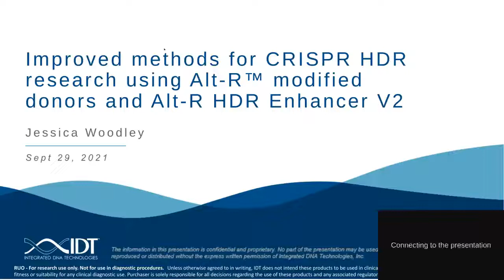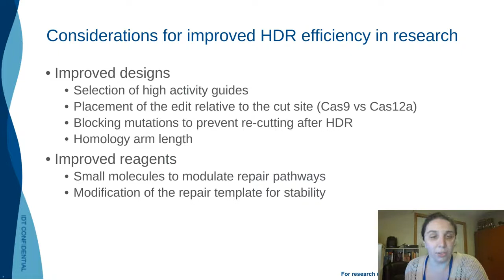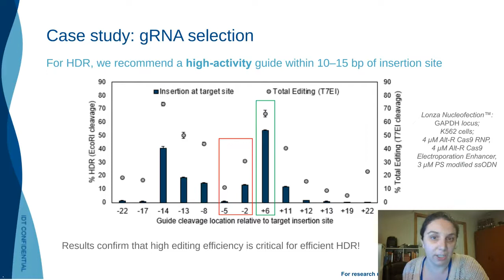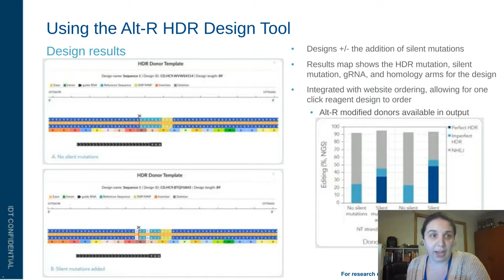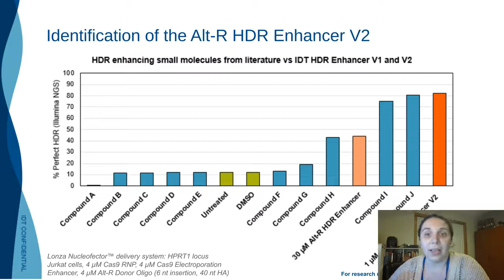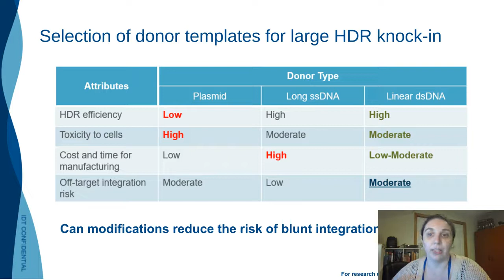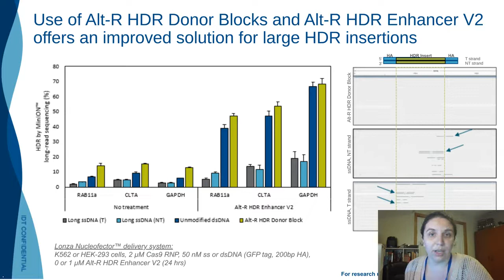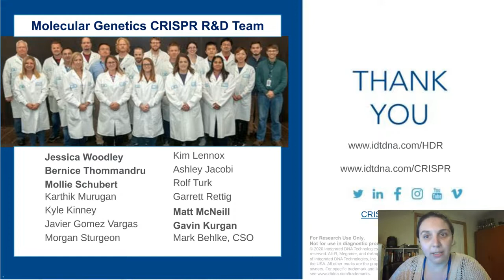Improved Methods for CRISPR HDR Research Using Alt-R™ Modified Donors and Alt-R HDR Enhancer V2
Presented By: Jessica Woodley

Speaker Biography: Jessica Woodley is a Research Scientist in the molecular genetics research group at IDT. Jessica earned her Master’s degree in Microbiology from the University of Iowa, where her research focused on Staphylococcus aureus biofilm formation. Upon joining IDT in 2016, her work has focused on the development of rhPCR technologies and improved methods for efficient homology-directed repair in CRISPR applications.

Webinar: Improved Methods for CRISPR HDR Research Using Alt-R™ Modified Donors and Alt-R HDR Enhancer V2

Webinar Abstract: To find out more visit here CRISPR genome editing with CRISPR-Cas9 technology | IDT (idtdna.com)

Earn PACE Credits:
1. Make sure you’re a registered member of LabRoots
2. Watch the webinar on YouTube or on the LabRoots